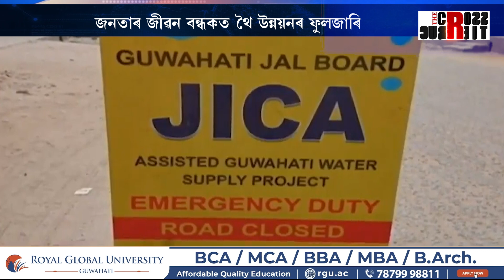জনতাৰ জীৱন বন্ধকত থৈ উন্নয়নৰ ফুলজাৰি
জনতাৰ জীৱন বন্ধকত থৈ উন্নয়নৰ ফুলজাৰি। হাতীগাঁৱৰ পথৰ মাজত প্ৰকাণ্ড গাঁত।  পথ নহয় যেন পুখুৰীহে। মূল পথত প্ৰকাণ্ড প্ৰকাণ্ড গাঁত।